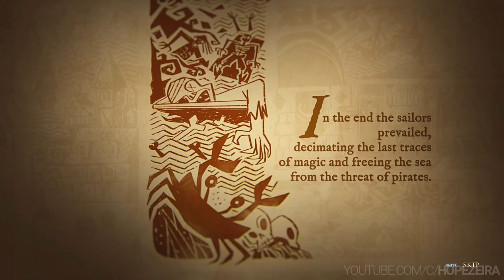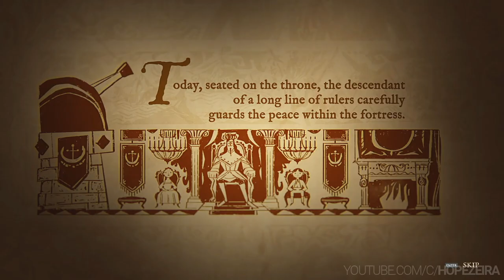KING OF SEAS - PART 1 Gameplay Walkthrough - OPEN WORLD with NAVAL COMBAT and PIRATES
King of Seas is an Action Role playing game set in a deadly procedurally generated pirate world. In a ferocious plot you will fight to regain what has been taken away and embark on an epic adventure in a fantastic world, filled with battles, lost islands and treasures. A universe full of amazing characters and breathtaking missions will keep you anchored as you strive to become the king of all pirates.